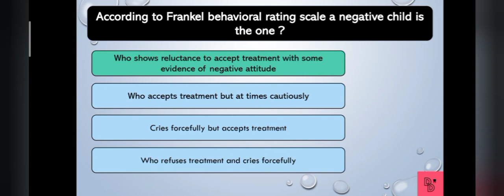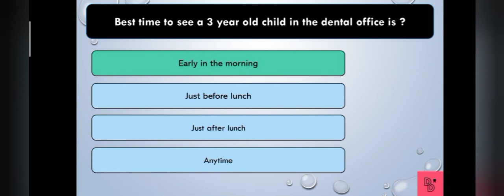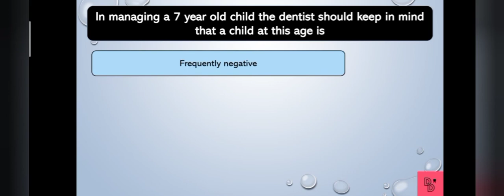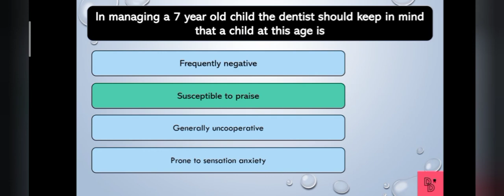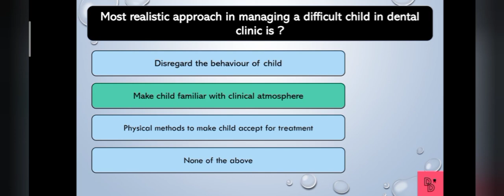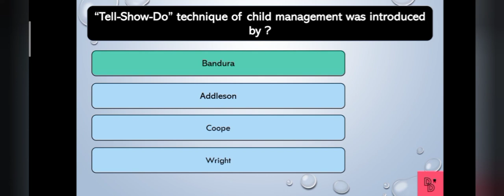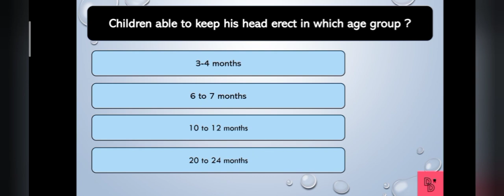MCQs on Child Psychology (Part 2) | Pediatric Dentistry | Dental MCQs | neet mds preparation | nbde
• Topic - Child Psychology
                (Part - 2)
• Subject - Pediatric Dentistry
• 15 MCQs on Child Psychology
•All mcqs and lectures related to dental topics are uploaded here.

🦷 DentDesk is a channel related to dentistry field. Here we provide dental related MCQ which will help dental undergraduates and dental interns in there yearly exams as well as in PG exam preparations.

🦷 We provide chapterwise dental MCQs of dental subjects including medical subjects.

🦷 We also explain some tricky and difficult concept whenever needed on demand of our audiences.

📍Dental Blog📍
[Access free notes and articles on specific dental topics]

[Watch videos related to Dentistry, solve the MCQs with answers]